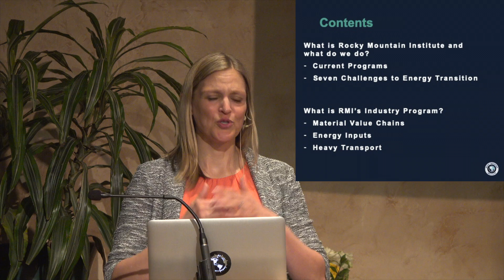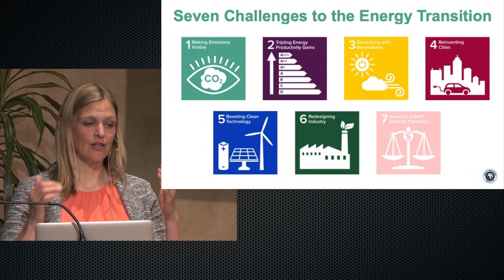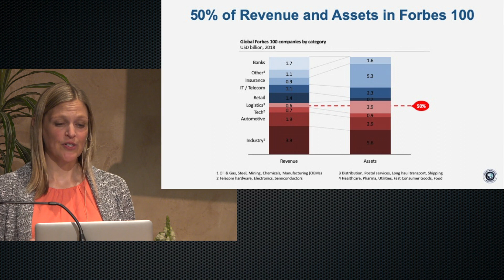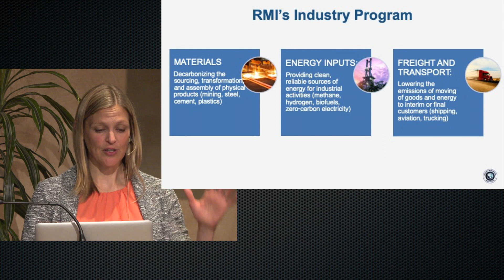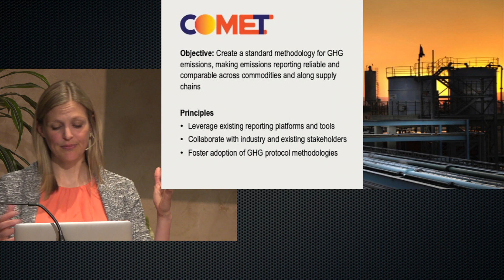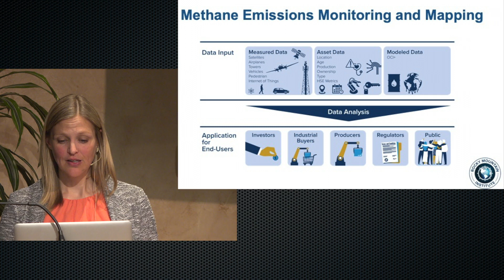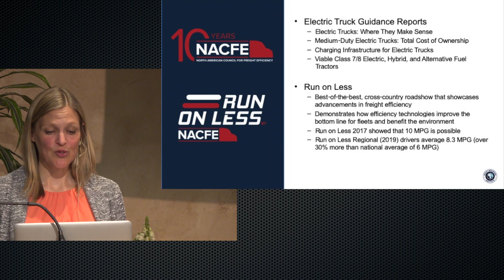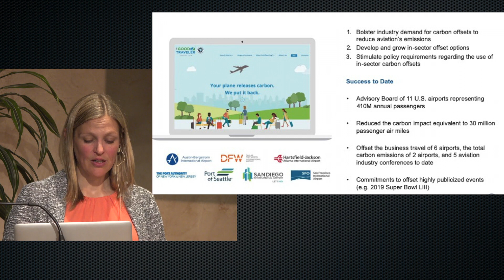Decarbonizing Industry: The Rocky Mountain Institutes pushes for the next Industrial Revolution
Because industry decarbonization is critical to maintaining a 1.5°C pathway, Rocky Mountain Institute’s Industry program is on a mission to decarbonize the world’s goods and services, including how they are designed, produced, sourced, and delivered.

LeeAnn Baronett talks about RMI's push for the next industrial revolution that achieves massive decarbonization of industry worldwide as a necessary (and profitable!) response to the dictates of climate change and resource depletion.
LeeAnn outlines the Seven Challenges to Energy Transition which frame RMI’s approach and cover several key domains including mineral extraction, metals, methane, hydrogen, and heavy transport.

Before joining RMI, LeeAnn worked for HOMER Energy, a microgrid modeling software company in Boulder, Colorado, NREL, and in eduction.

Organized by the Jefferson County chapter of the Colorado Renewable Energy Society.
cres-energy.org.